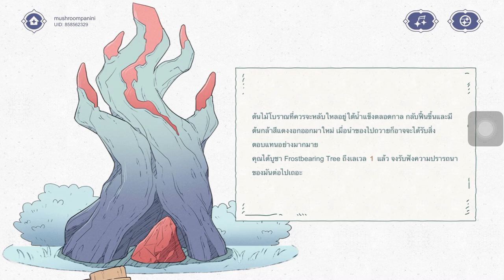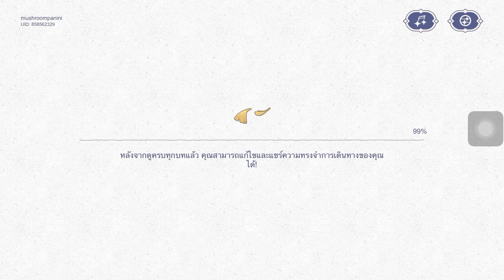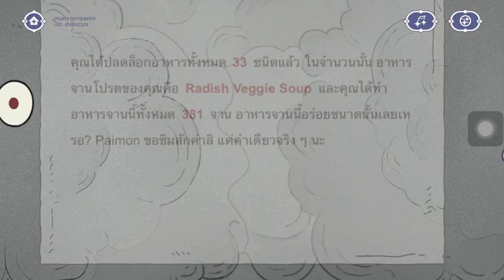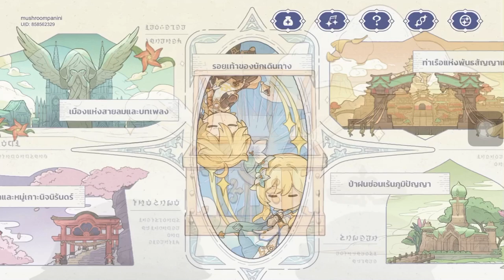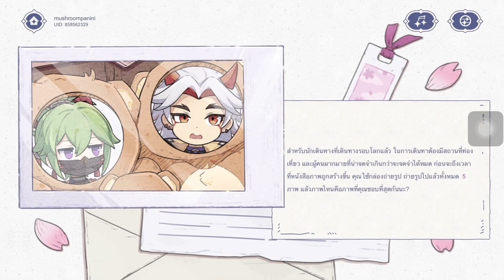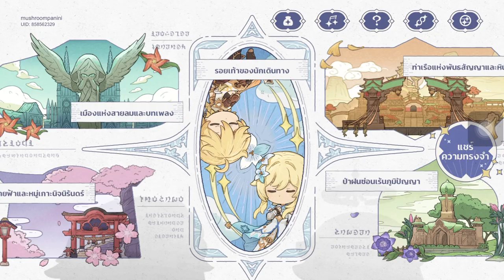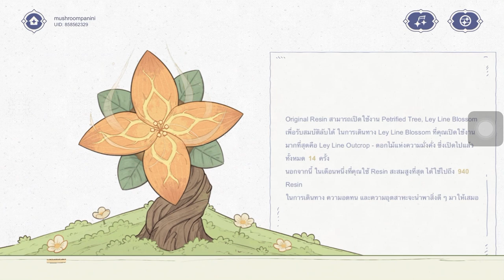[ Genshin Impact ] - บันทึกความทรงจำ